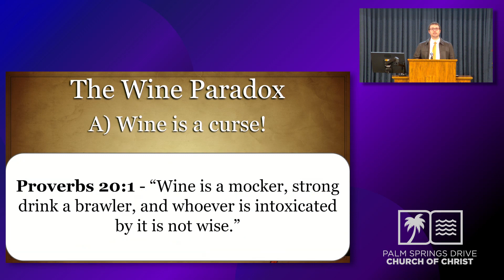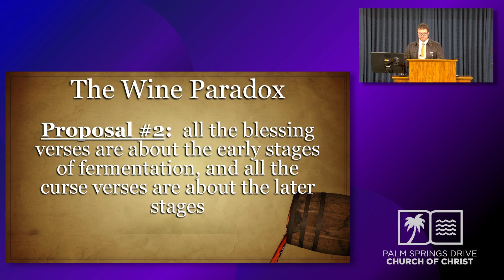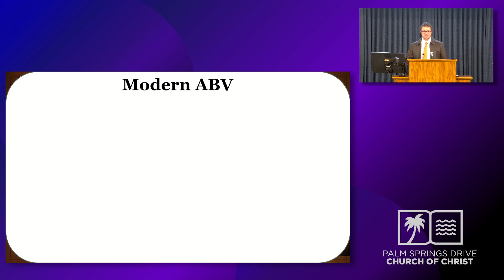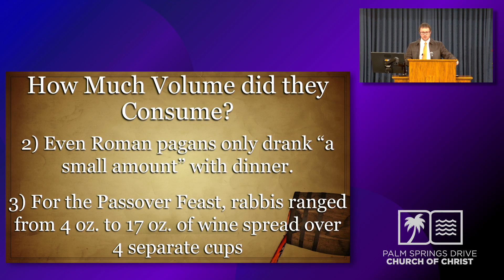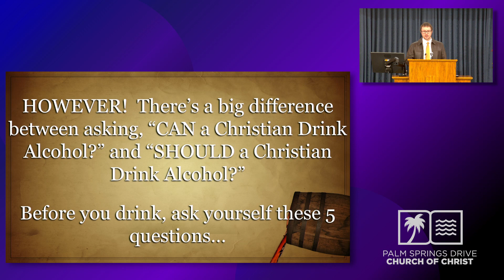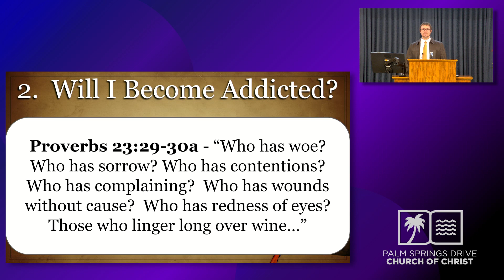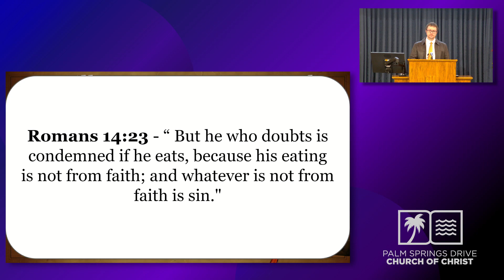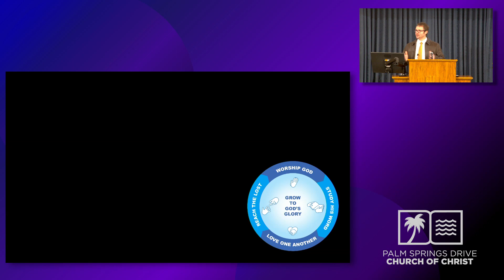Can Christians Drink Alcohol?